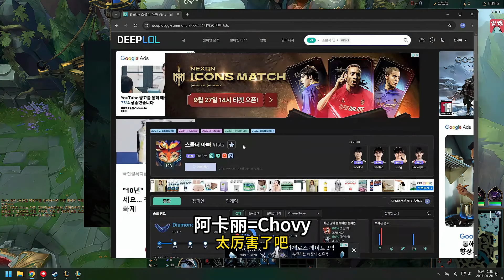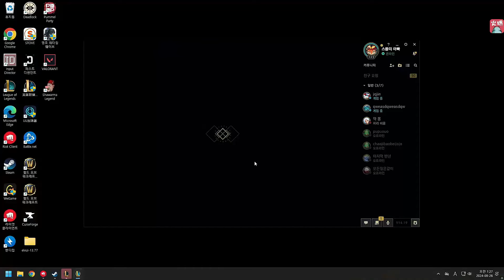【英雄联盟】TheShy新版致命节奏寒冰乱杀，和宝蓝双排撞车Chovy：他玩得有点太贪了，玩得不是很好！